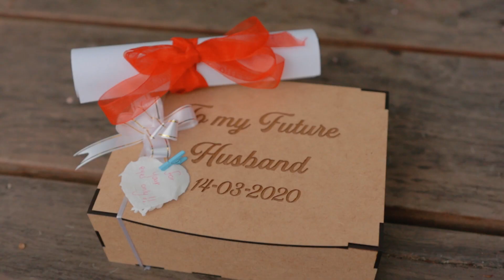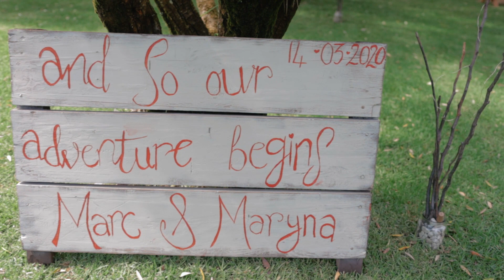Klara Design & Photography | Maryna & Marc Wedding Teaser | Rusticana Wedding Venue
"I love you not only for who your are, but for who I am when I am with you"

Marc and Maryna's adventure began on 14 March 2020. This is a teaser film from their gorgeous wedding day at Rusticana Wedding Venue near Klapmuts.